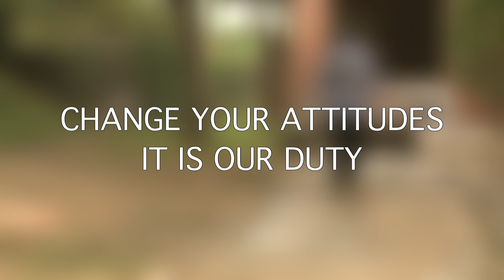Capacity building training in core team b video